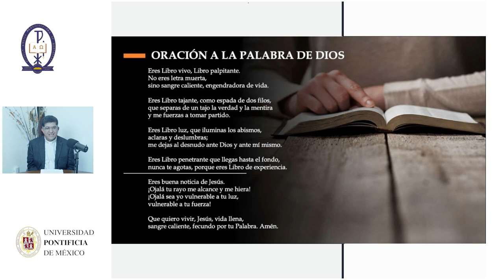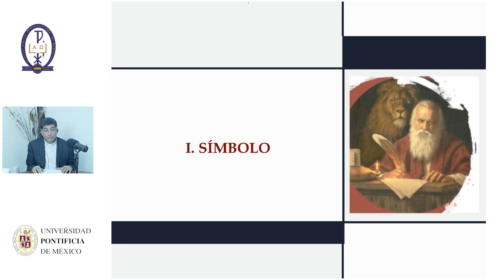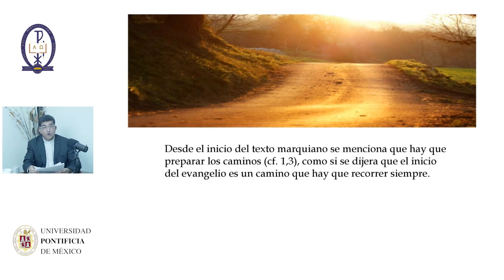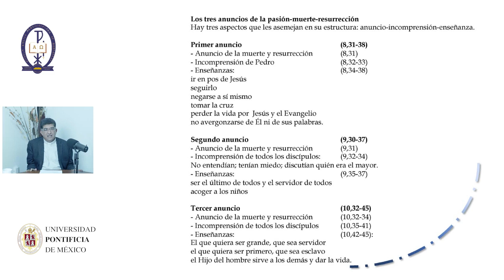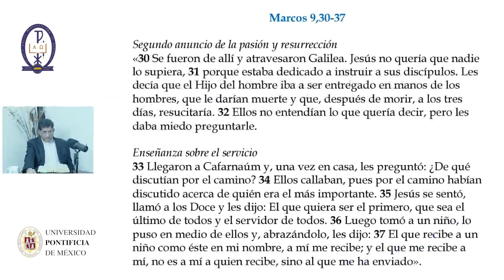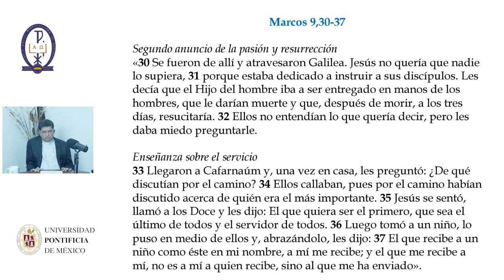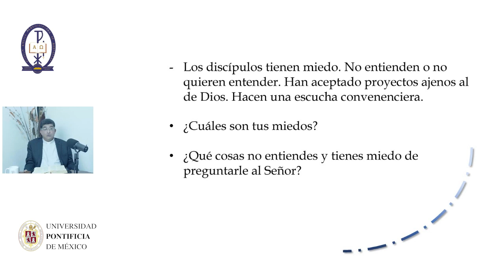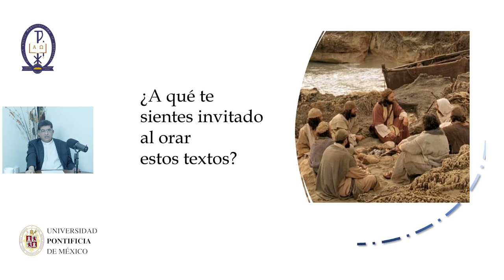Semana Bíblica-Pisando suelo marquiano II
Esta noche nos acercamos al suelo de Marcos para redescubrir en los tres anuncios de la pasión, muerte y resurrección de Jesús, la originalidad de ser discípulo.

Bienvenidos a la Semana Bíblica, un trabajo conjunto de la Escuela Bíblica de la Escuela bíblica de la Arquidiócesis de Monterrey y la Universidad Pontificia de México.

Si quieres recibir atención personalizada sobre alguno de nuestros programas de estudio, no dudes en contactarnos.